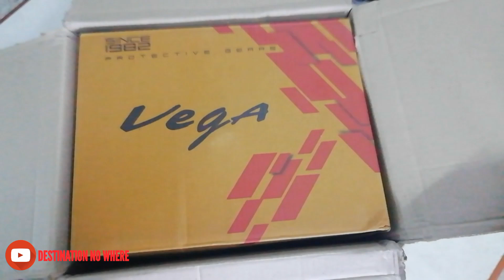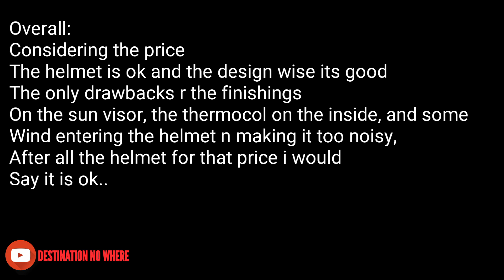Vega Mount D/V Max Dull Black Anthracite Helmet-L (in imphal)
Unboxin my new helmet from vega

Link:
Amazon

Vega Mount D/V Max Dull Black Anthracite Helmet-L